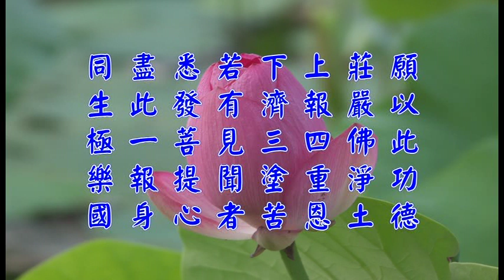大乘次第精要第04講 會智法師主講